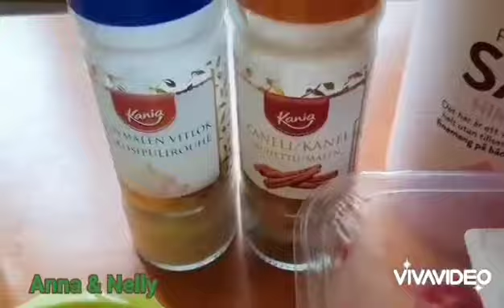أطيب_لحمة _بالصينية👌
لحمة مد سهلة وسريعة
كباب بالصينية
لحمة بالصينية بطريقتي
لحمة بالصحن تحفة
ألذ لحمة بالصينية
أسهل لحمة بالصينية
لحمة كبابة خطيرة
اللحمة بالصينية الحلبية